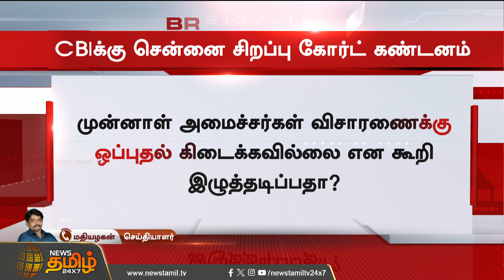BREAKING || குட்கா முறைகேடு வழக்கு.. CBIக்கு சென்னை சிறப்பு கோர்ட் கண்டனம் | Vijayabaskar